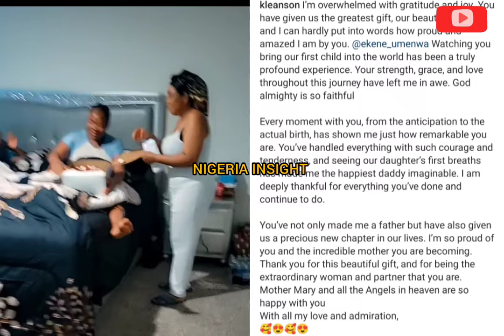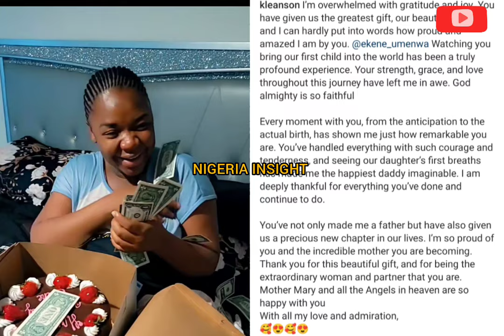Emotional gendel reveal of Ekene Umenwa first child (TRY NOT TO CRY)